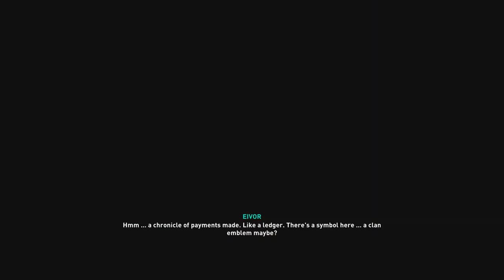Assassin's Creed Valhalla | The Sons of Ragnar #4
A win is always a win. However, this one was quite easy as expected. Still, there are some loopholes which need to be figured out.